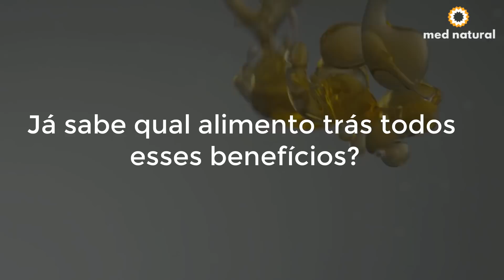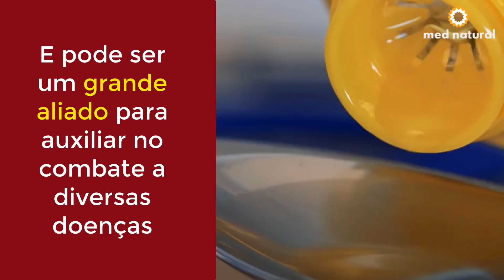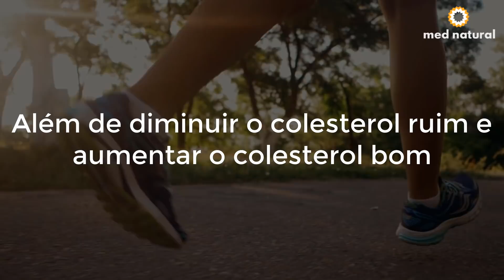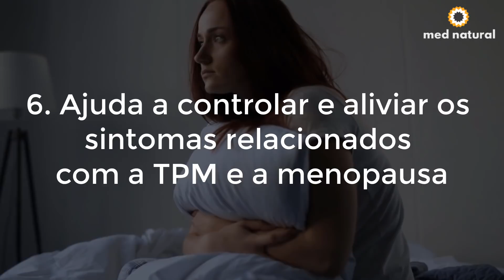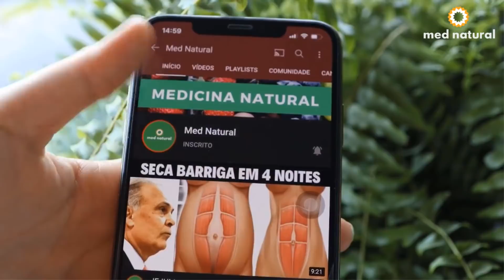Anti-inflamatório, Previne Câncer, Acaba Com Alergias, Trata Psoríase e Mais...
🏆 ÓLEO DE LINHAÇA DOURADA 250ml
🏆 ÓLEO DE LINHAÇA 1000mg - 100 Cápsulas
Minhas RECEITAS 👇🏼

Um poderoso cicatrizante, com altíssima concentração de ômega três, rico em ácidos graxos com alto teor nutritivo, previne e trata o câncer e problemas cardíacos, além de diminuir o colesterol e a pressão alta.

Já sabe qual alimento trás todos esses benefícios?

É o óleo de linhaça.

O óleo de linhaça é um produto obtido a partir da prensagem a frio das sementes de linhaça, e é rico em ômega 3 e 6, fibras solúveis, vitaminas e minerais.

Ele possui diversos benefícios para a saúde e pode ser indicado para prevenir o desenvolvimento de doenças cardiovasculares e aliviar os sintomas da TPM, da menopausa e da endometriose, por exemplo.